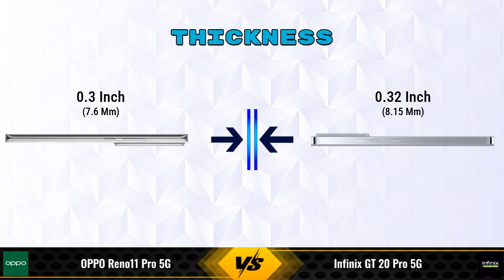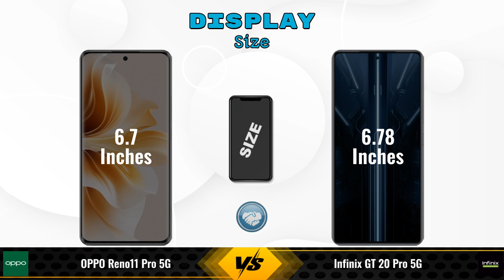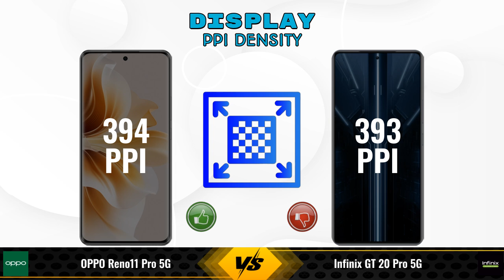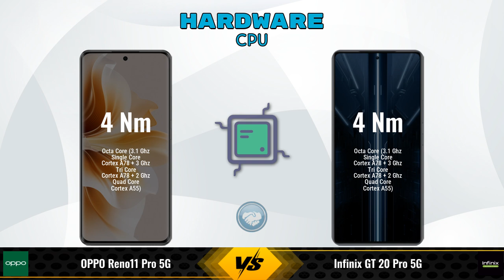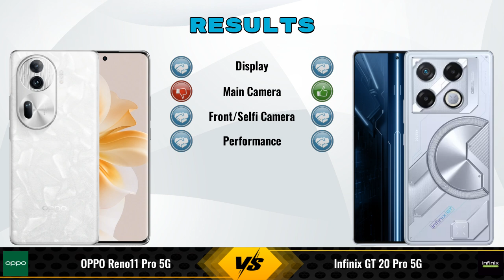OPPO Reno11 Pro 5G Vs Infinix GT 20 Pro 5G - Full Comparison [Full Specifications]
In this Video we are Comparing OPPO Reno11 Pro 5G Vs Infinix GT 20 Pro 5G with [Full Specifications].

Variant Details:
12 GB / 256 GB - 41190

Variant Details:
8 GB / 256 GB - 28890
12 GB / 256 GB - 26,999 (Flipkart)

OPPO Reno11 Pro Vs Infinix GT 20 Pro 5G full specifications
Infinix GT 20 Pro 5G Vs OPPO Reno11 Pro full specifications
OPPO Reno11 Pro Vs Infinix GT 20 Pro 5G comparison
Infinix GT 20 Pro 5G Vs OPPO Reno11 Pro comparison
OPPO Reno11 Pro 5G Vs Infinix GT 20 Pro 5G comparison
OPPO Reno11 Pro 5G Vs Infinix GT 20 Pro 5G

Other Compitior Phone with Similar Price Range :

OPPO F27 Pro Plus(8 GB / 128 GB) - 27999 , Release Date :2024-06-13